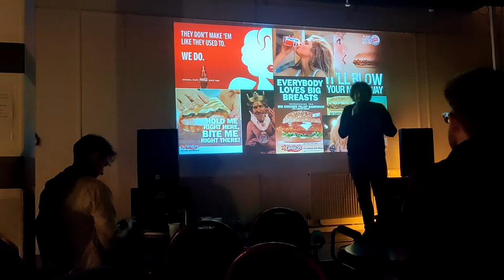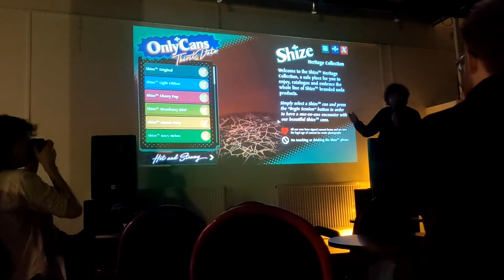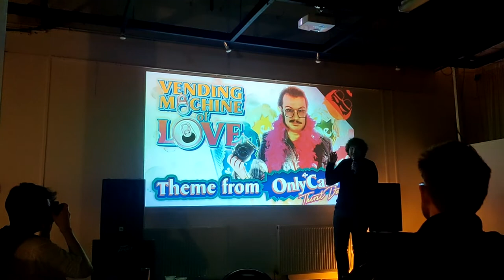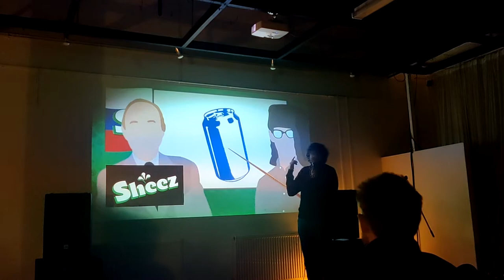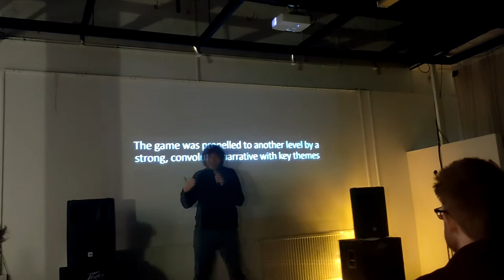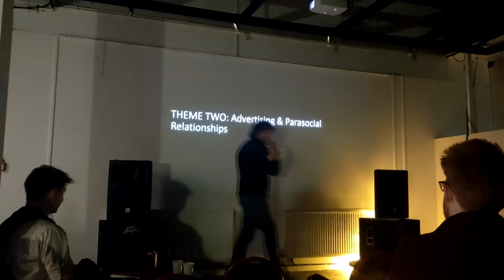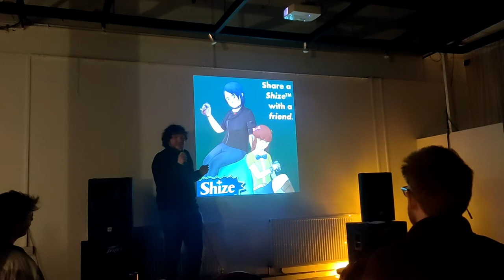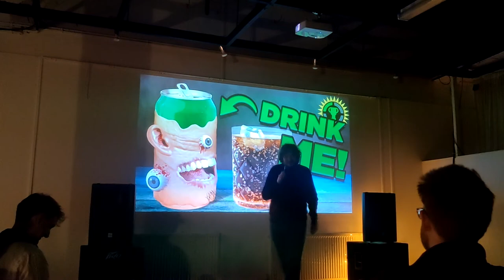Oxy's Mindhole | OnlyCans Talk @ Vertical Slice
A micro-talk about some of the inspirations, lore and narrative themes driving the development of the game OnlyCans: Thirst Date.

Performed at "Vertical Slice" in Nottingham 30/04/2022 hosted at Nottingham City Arts and ran by Sam Mottershaw and Lisa Schaffer.